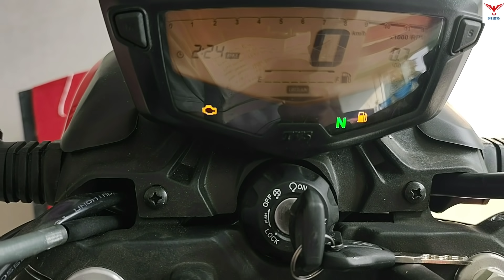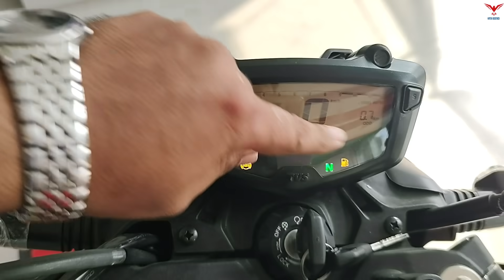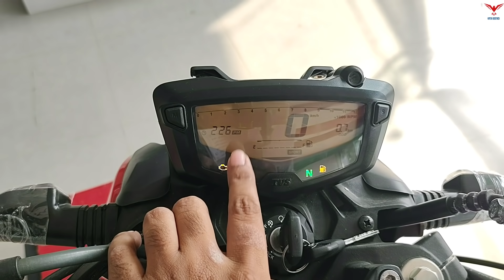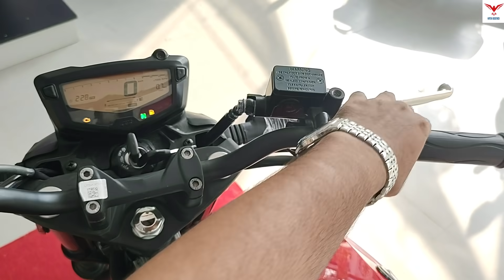New TVS Apache 160 4V RM Detailed Review | Now with Riding Modes| Price & Mileage |What's Different?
New TVS Apache 160 4V RM Detailed Review with Price & Mileage will be discussed in this video.

TVS Apache 160 4V RM Detailed Review

Tvs Apache rtr 1604v

Apache rtr 1604v

Tvs apache rtr 160 4v new model 2021

Tvs apache 160 4v new model 2021

Apache 1604v New model 2021

Tvs Apache Rtr 160 new model 2021

New model tvs apache 1604v

Apache 160 4v new model 2021

Apache rtr 1604v new model 2021

Apache 160 4v new model

The 2021 TVS Apache 160 4V was launched and It is not only more powerful and torquier but also lighter. The TVS Apache RTR 160 4V is considered to be one of the most powerful 160cc naked bike in India. It is currently available in two variants: rear disc and rear drum. The 2021 TVS Apache 160 4V is available from Rs 1,08,565 approx (rear drum brake variant) and Rs 1,11,615 approx. (rear disc brake variant).The TVS Apache 160 4V is available in three colours: Racing Red, Metallic Blue, and Knight Black. The 2021 Apache 160 4V is powered by a 159.7cc single-cylinder air-cooled fuel-injected engine with an oil cooler. In this 2021 version, the engine produces 17.63PS at 9250rpm and 14.73Nm at 7250rpm, 1.6PS and 0.6Nm more than the 2020 model. The motor comes with a 5-speed gearbox. The Apache 160 4V has a split-cradle frame equipped with a telescopic front fork and a rear Showa monoshock tuned for racing . Brakes disc offers a 270mm petal disc in the front and either a 200mm petal disc or a 130mm drum at the rear. now it comes with three riding modes, urban, rain and sport modes as like 200 4v version.

AEI (on behalf of NCS); LatinAutorPerf, BMI - Broadcast Music Inc., Featherstone Music (publishing), ASCAP, and 16 Music Rights Societies

Showroom Details:
Rahul TVS Krishnagar